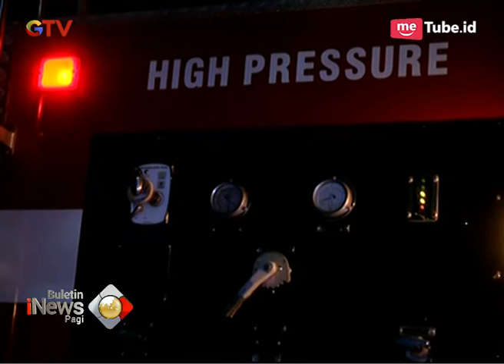Kantor PLN di Tanjung Priok Terbakar, Hembusan Angin Menyulitkan Pemadaman - BIP 15/01